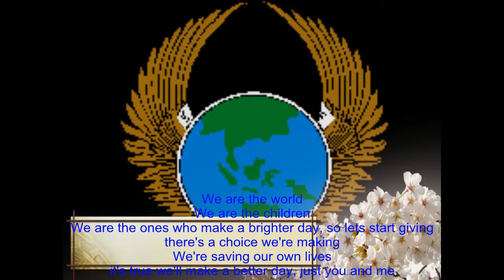We are The world || We are the children || pre Primary Picture Video